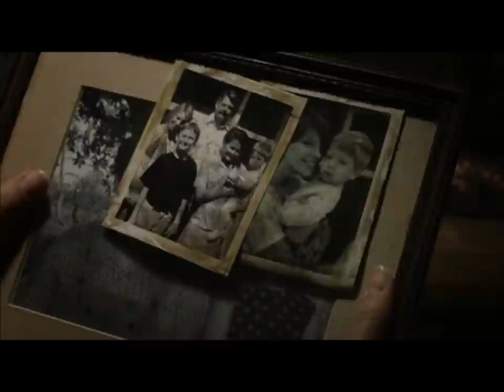Texas chainsaw fat women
all the parts of the fat women at the movie texas chainsaw massacre and the texas chainsaw massacre the beginning. I hope you all will like this video of the fat women, enjoy it.